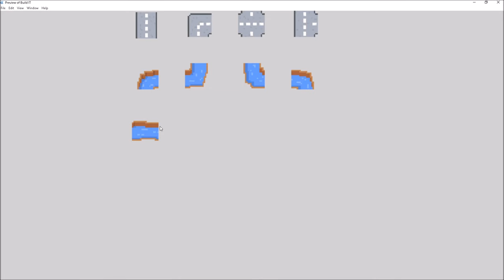Build It Devlog #1